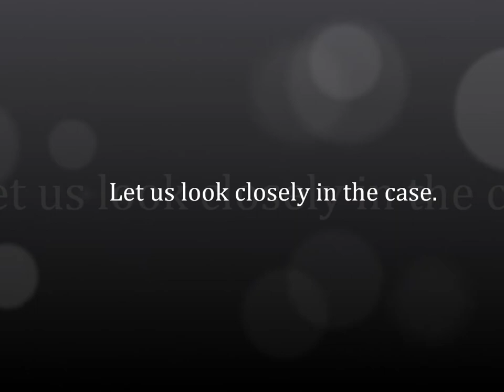VYBZ KARTEL FREE NOW FOR 2018 LETS REVIEW